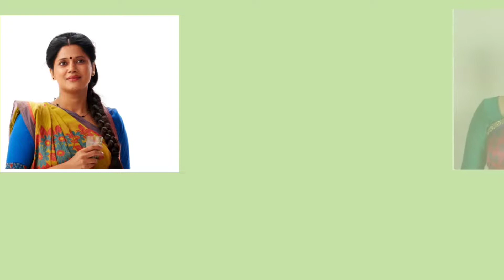Karuna Pandey Vs Geetanjali Tikekar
Welcome To Apna YouTube Channel
@ Fil Kuch Alag Sa
pushpa impossible TV Show all'cast name
pushpa impossible all'cast name 2022 list
pushpa impossible TV Show Sony sab
pushpa impossible today's full episode
pushpa impossible New episode up coming
pushpa impossible 13 New episode
pushpa impossible 12 full episode
shubh labh today full episode 214 24 may 2022shubh labh today full episode 214shubh labh today full episode
shubh labh today full episode 214 24 may 2022
shubh labh today full episode 237

shubh labh  full episode 238
shubh labh today full episode 237 New episode